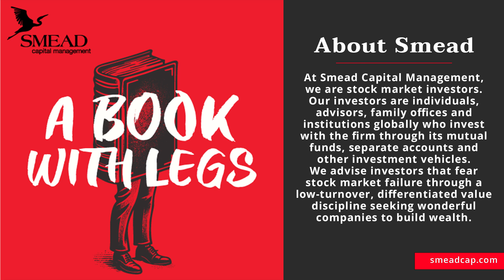Chris Roush - The Future of Business Journalism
In this episode, Professor Chris Roush joins Cole Smead to discuss his book, "The Future of Business Journalism," which explores the evolving media landscape and its impact on business reporting. Roush navigates the challenges and opportunities facing business journalists in an era of technological disruption and shifting audience demands.